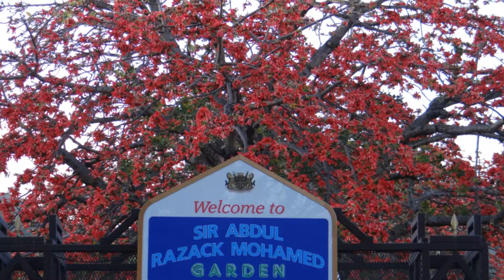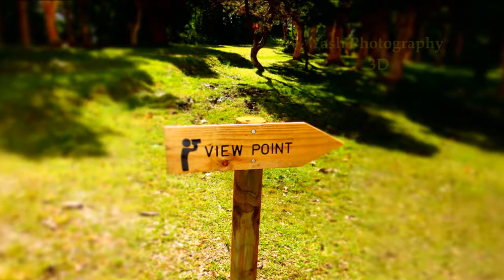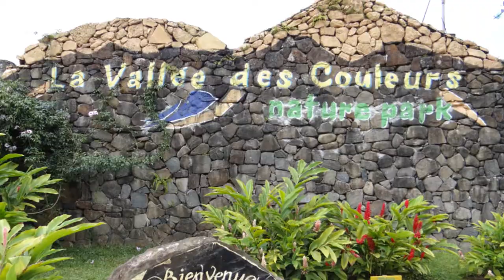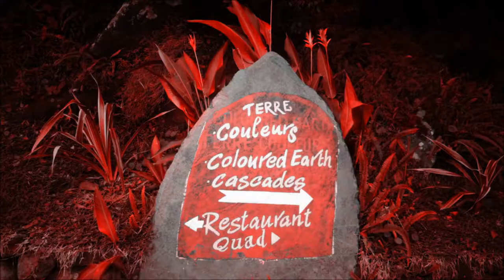Welcome to YASH STUDIO 3D - Destination Port-Louis & Valles des couleurs!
Tours with friends.. Film & Pictures Shoot.. Photography & Videography Made by Yashvin Hauroo..